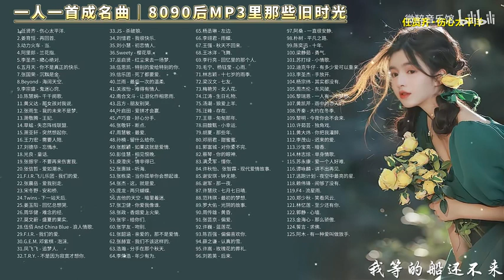一人一首成名曲｜8090后MP3里那些旧时光 p01 001. 任贤齐 - 伤心太平洋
一人一首成名曲｜8090后MP3里那些旧时光